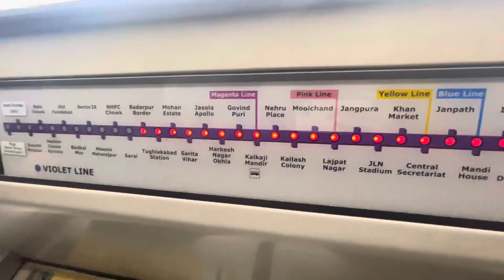How to travel in metro train | Delhi Metro | How to travel in Indian metro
Any Queries:-

delhi metro

Biggest metro station in Delhi

Top speed of indian metro

Best metro route of delhi

Lal Kila metro station

Kaushambhi Metro Station

delhi metro

delhi metro walk

delhi metro fights

delhi metro walk adventure

delhi metro laal

delhi metro red fort

delhi metro lallantop

delhi lal quila metro station

how to go to lal kila from delhi metro

delhi metro station video

delhi metro station map

delhi metro station gokulpuri

delhi metro station status

delhi metro station announcement sound

delhi metro station underground

how travel in metro

how to go in metro

how to go in metro train chennai

how to go in metro train bangalore

how to go in metro train

how to travel in metro first time hyderabad

how to travel in metro bangalore

how to travel in metro lucknow

how to travel in metro ahmedabad

how to travel in metro kochi

Underground metro station in Delhi

Underground metro travel in delhi

Metro mak yatra kaise kre